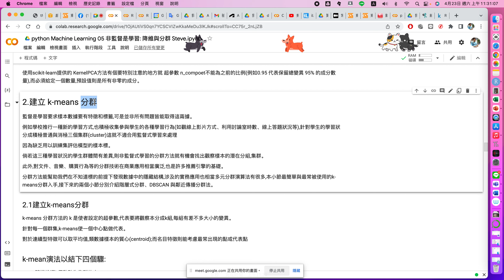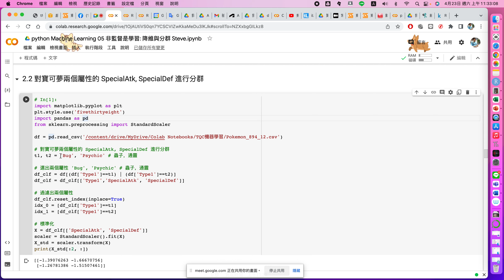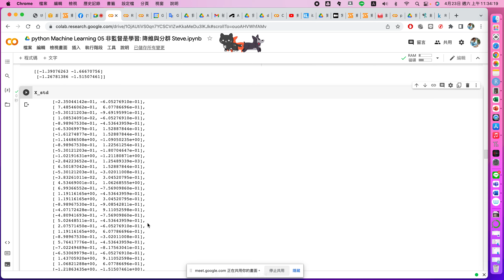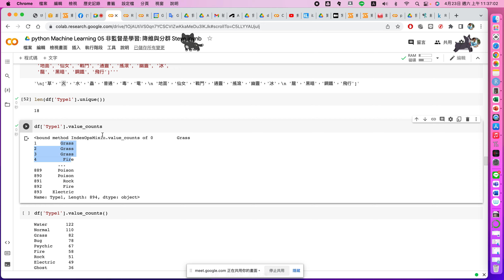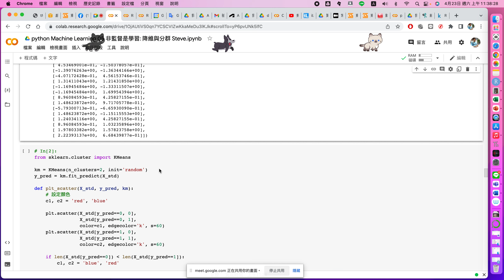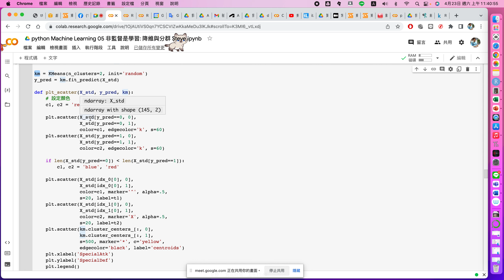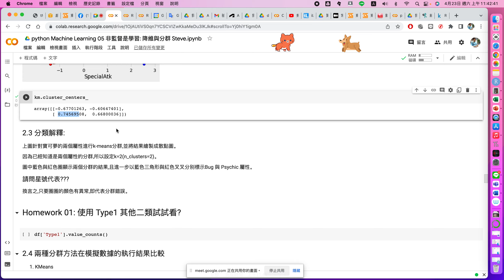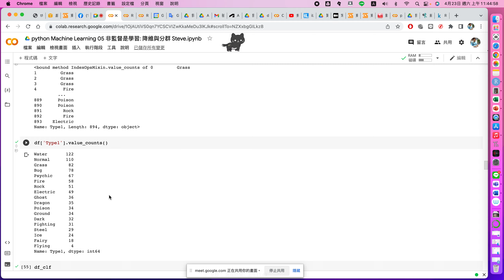python Machine Learning 05 非監督式學習 降維與分群04